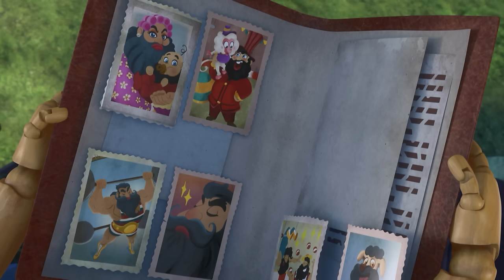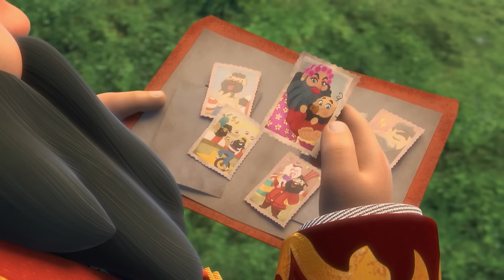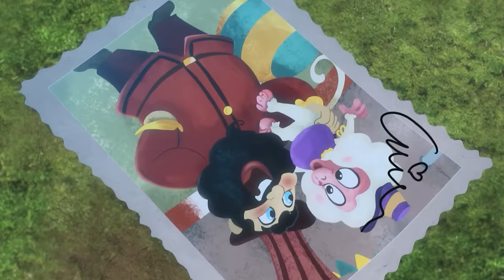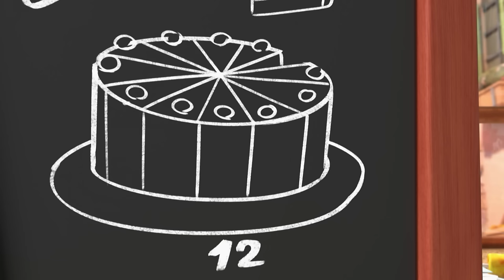Pinocchio and Friends | 10 FULL EPISODES | Keep trying, Pinocchio & more!